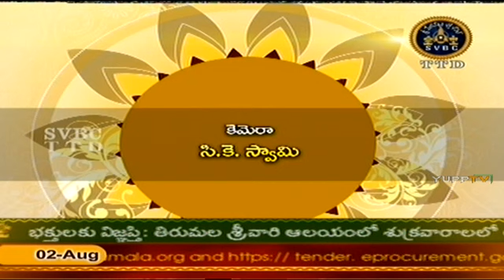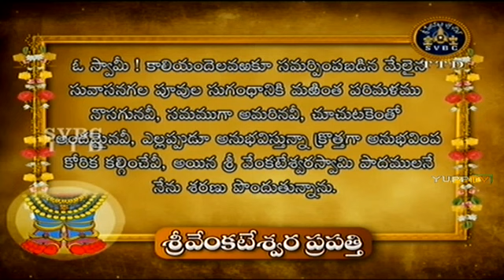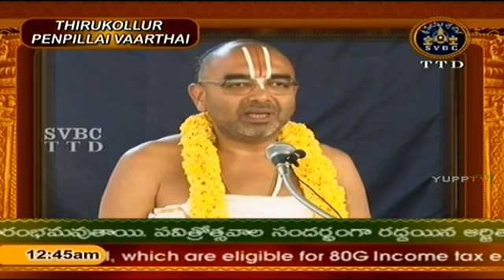Velukkudi Krishnan- Thirukkolur Pen Pillai varthai